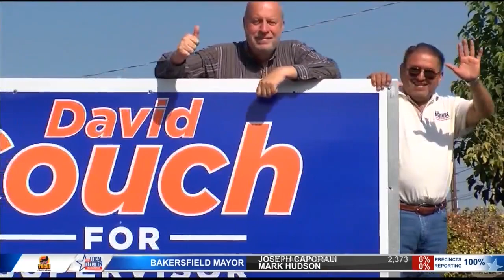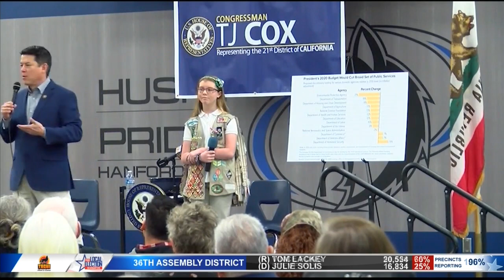17's Political Analysts discuss Super Tuesday results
17's Political Analysts discuss Super Tuesday results